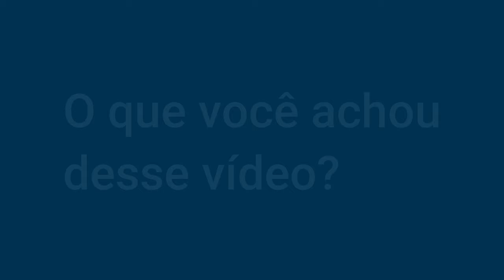Relacionamento com NARCISISTA: 3 consequências eternas